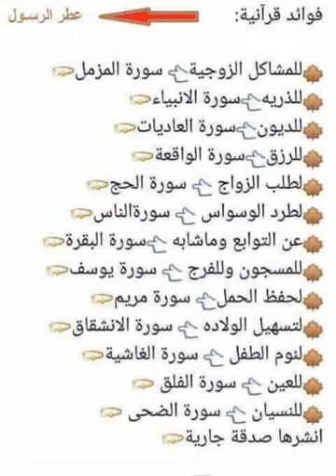فضائل السور - آيات تسهيل الولادة والزواج وحل المشكلات - سؤال وجواب الشيخ النميري